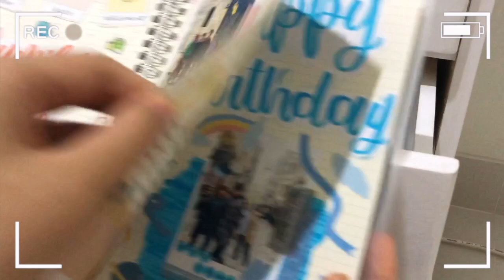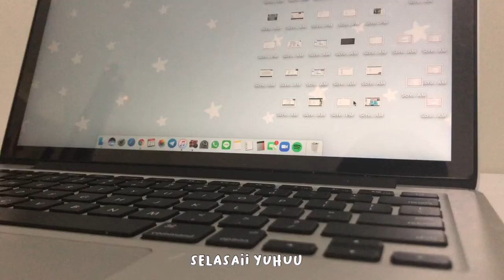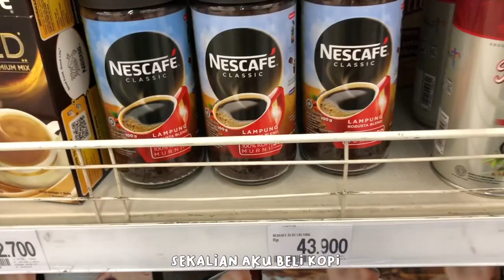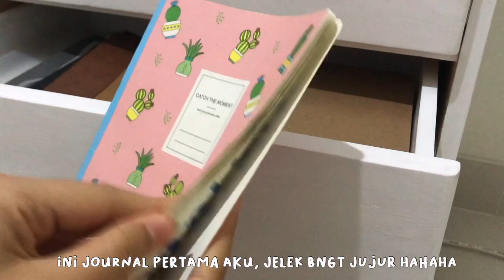a day in my life💫: making coffee, study, shopping | indonesia🇮🇩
📽editing: iMovie